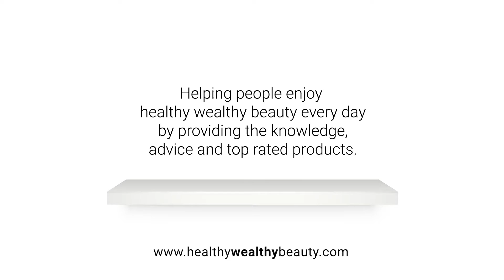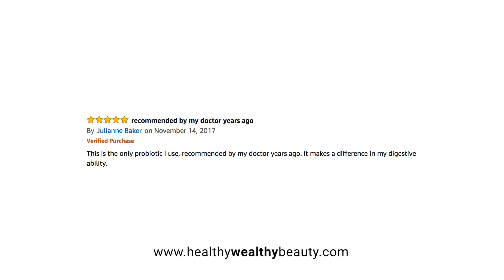Reduce Digestive Upset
Reduce Digestive Upset – Helps your digestive system work better.

Culturelle isn’t just another probiotic. It’s the only probiotic supplement with 100% Lactobacillus GG. Helps reduce digestive upset. Digestive issues occur when there is an imbalance of good and non-beneficial bacteria. By adding good bacteria from a probiotic like Culturelle your digestive system can get back on track Purity and Potency. Every package of Culturelle meets the highest standards for purity and potency when consumed.
Culturelle Digestive Health

Let’s face it. Occasional digestive problems are no fun- occasional upset stomach, gas, bloating, or diarrhea are uncomfortable and can be embarrassing. Many of these digestive issues can be caused by an occasional imbalance of good bacteria in the digestive tract.

Culturelle Digestive Health contains 10 billion live active cultures of Lactobacillus GG, the most clinically studied probiotic strain†† to help your digestive system work better; plus the prebiotic Inulin.*

Lactobacillus GG, one of the #1 clinically studied probiotic works naturally with your body to keep your digestive system in balance. Lactobacillus GG and vitamin C help support your immune defenses. Vitamin B1,B2, B3, B5,B6,B12 help keep your energy levels maintained all day. Boosts immune health plus provides all day energy. Culturelle Digestive Health probiotic contains naturally sourced ingredients that work with your body to support digestive health. Ingredients like Lactobacillus GG are shown to help your digestive system work better plus support your immune health.Culturelle Digestive Health probiotic, with 10 billion active probiotic cultures of Lactobacillus GG plus Inulin (a prebiotic), safely and naturally helps restore the balance of good and non-beneficial bacteria in your intestinal tract. Maintaining this bacterial balance helps to keep your digestive system in working order.